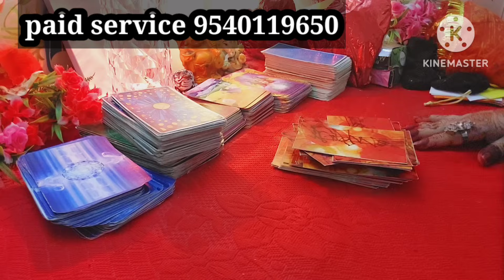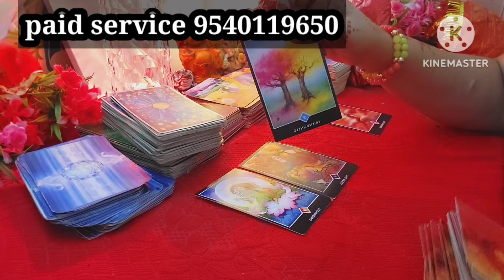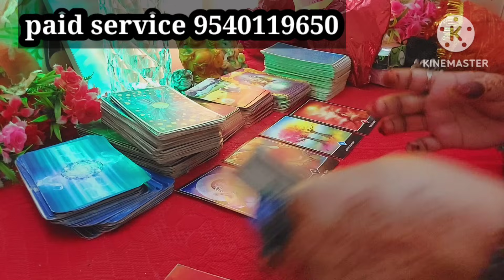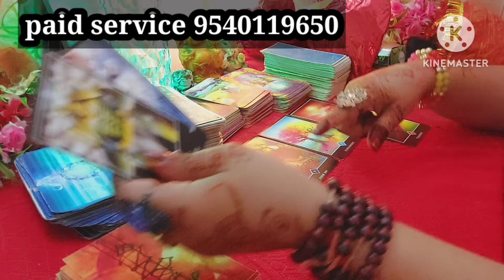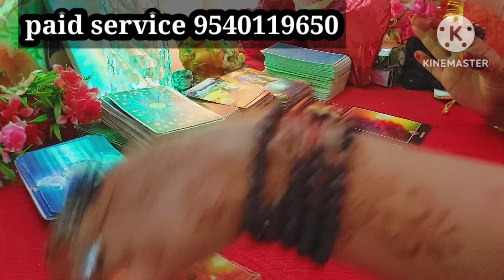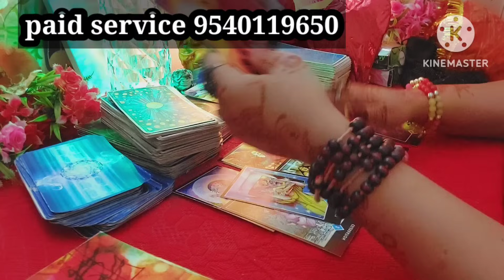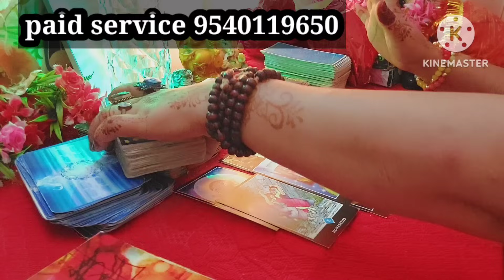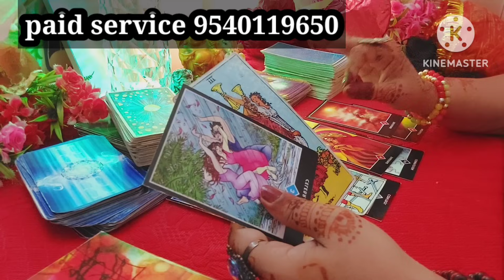सामने आई हकीकत बदला फैसला PACHTAWA hua